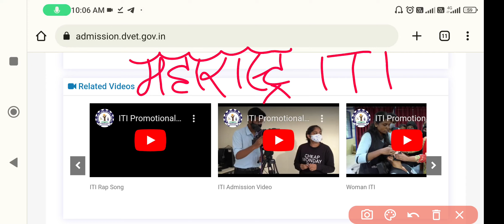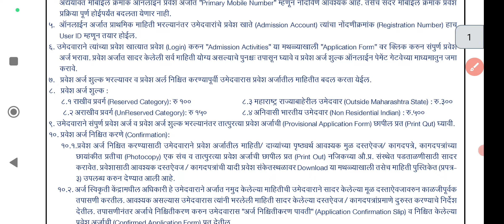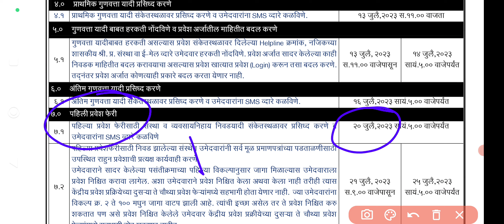आ गया महाराष्ट्र iti फॉर्म | iti admission 2023 maharashtra | iti admission 2023 maharashtra date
🌷🥀🌹 !!धन्यवाद्!!🌷🥀🌹
your Query:-
iti admission 2023 maharashtra date maharashtra iti admission form 2023
iti admission form kab niklta hai maharashtra 2023
dte maharashtra diploma admission 2023 diploma admission 2023 maharashtra
iti admission maharashtra
maharashtra iti admission
 maharshtra iti admission 2023
iti admission maharashtra date
diploma admission 2023 maharashtra
dte maharashtra diploma admission 2023